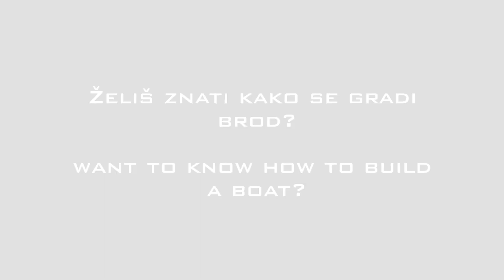FESB Hydro - Official Teaser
Are you interested in shipbuilding? Then join our journey